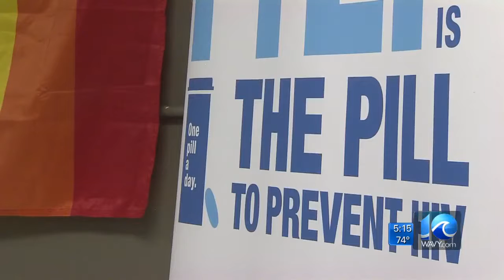LGBT Life Center to open new clinic, focus on HIV prevention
The LGBT Life Center will become the third place in Hampton Roads that offers PrEP, an HIV-prevention drug.